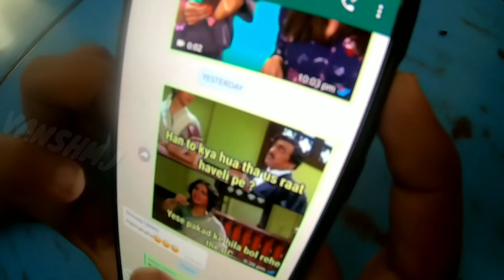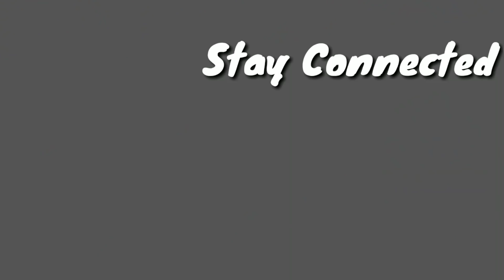Complete price of white water rafting, Camping, Food Trekking and stay | Delhi to Rishikesh VANSHMJ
Rishikesh is a city in India’s northern state of Uttarakhand, in the Himalayan foothills beside the Ganges River. The river is considered holy, and the city is renowned as a center for studying yoga and meditation.

⏩Best places to visit Rishikesh
1.Ram Jhula
2.Laxman Jhula
3.Parmarth niketan ashram
4.Rishikesh river rafting
5.Neer Garh Waterfall
6.Maa Kunjapuri Devi temple